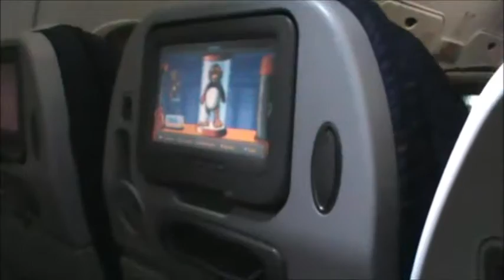Colombia. Cartagena de Indias y Volcán de Lodo.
La ciudad amurallada con sabor a caribe, con baluartes y castillos que resguardan la ciudad desde hace siglos y el volcán de lodo, el más pequeños de los volcanes de Colombia, una ciudad para disfrutarla.